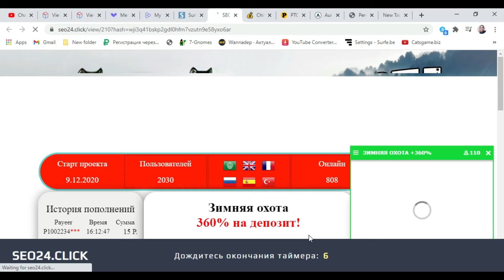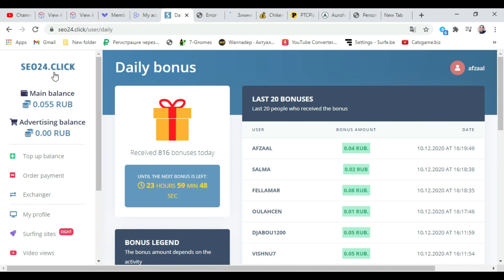seo24 click Earn Money! Surfing and video views || Payment for surfing up to 0.10 rubles